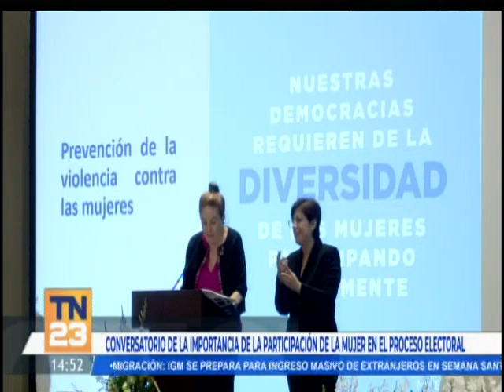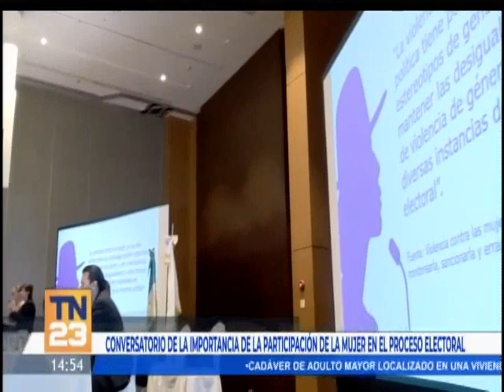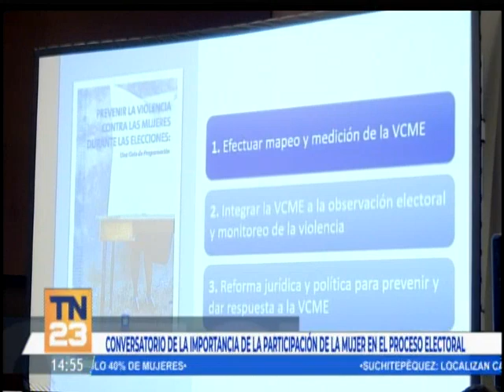Elecciones Generales 2023: TSE realiza conversatorio sobre participación de la mujer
En el marco de la celebración por el Día Internacional de la Mujer, el Tribunal Supremo Electoral (TSE) realizó un conversatorio acerca del fortalecimiento de la participación cívica y electoral de las mujeres en el proceso electoral 2023.
Irma Palencia, magistrada presidenta del TSE, indicó que la participación de las ciudadanas mujeres legitimarán las elecciones.